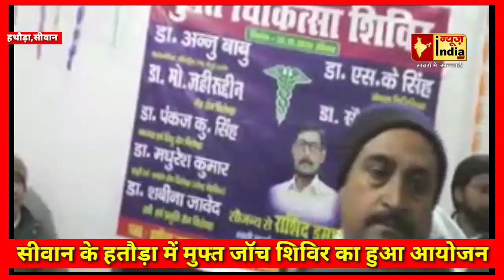FREE MEDICAL CAMP ऑर्गनाइज BY RASHID IMAM IN हथौड़ा !!NEWS INDIA TAK!!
आपका नाम :
गांव / शहर :
समस्या का विषय :
समस्या :
सबंधित अधिकारी (नाम के साथ) :

Siwan News
Siwan aas paas
Siwan ki Khabre
Siwan Station
Hena Shahab
Shahabuddin
Siwan Tarwara
Siwan Chapra
Chapra News
Siwan Durbar Campus
Siwan Durbar Road
Sadar Asptal Siwan
Siwan Sadar
Mirganj
Gopalganj
Siwan Bihar
Siwan Sabji Mandi
Siwan Road
Siwan Best Restaurant
Krim's Now In Siwan
Maharaj ganj bazar
Hanuman Mandir Siwan
Siwan Bike SHOWROOM
Hotel Red Heaven
Siwan Jp Chowk
Mahadeva Road Siwan
Siwan Bus Stand
Mairwa Siwan
Raghunathpur Siwan
Siwan Khalishpur
Siwan Letest News
Kolkata biryani Siwan
Hotel Siwan
Siwan Ki Janta
Siwan Shopping Mall
Siwan Chapra Road
Mall in Siwan
Siwan Over Bridge
Siwan से बड़ी ख़बर
बड़ी खबर सिवान से
सिवान ब्रेकिंग न्यूज़
Siwan Se Badi Khabar
Siwan Sadar Asptal
Siwan Sadar Road
Ex MP Siwan
Jp Chowk Siwan
Siwan Mirganj Road

*इस लिंक से आप हमारे फेसबुक पेज पे जा सकते है*

इस लिंक से आप हमारे "न्यूज़ इंडिया तक" के वाट्सअप ग्रुप में एड हो सकते है।